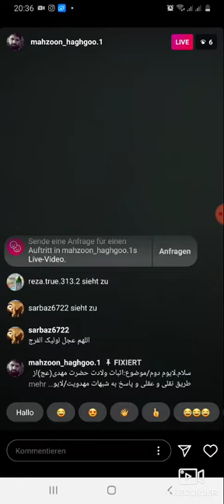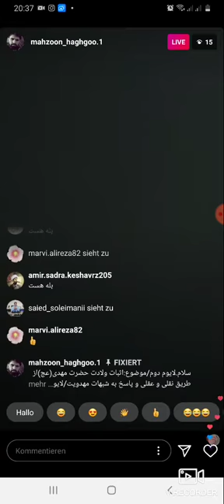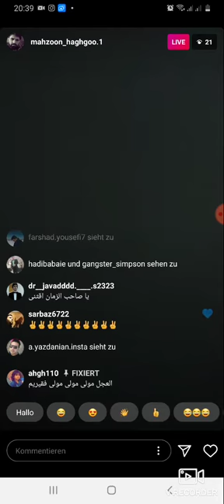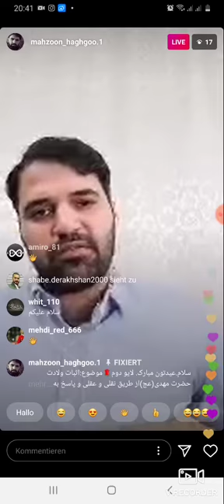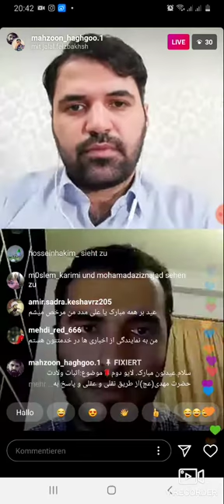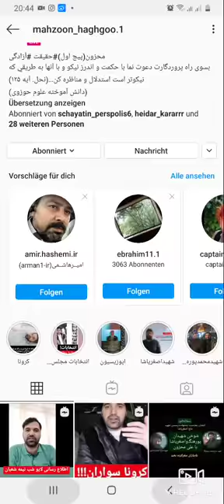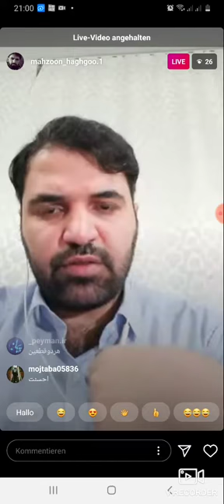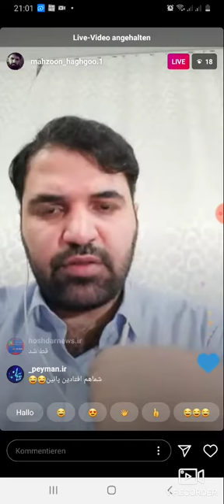علی محزون. اثبات ولادت حضرت مهدی(عج) ووووو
اثبات ولادت حضرت مهدی عج  از طریق ...عقلی پاسخ به شبهات مهدویت دوم